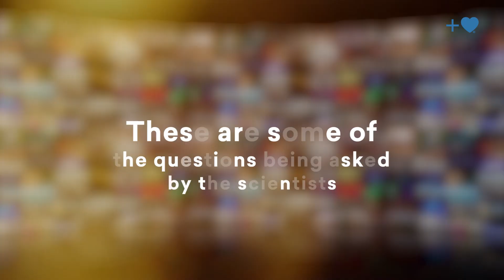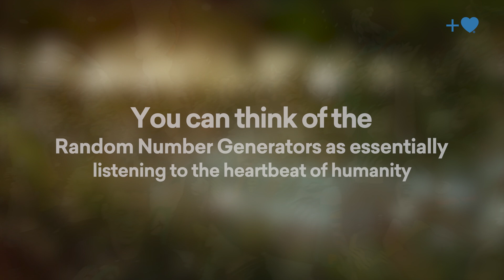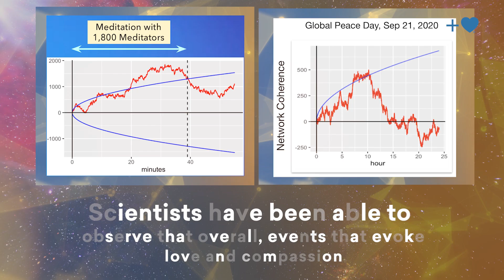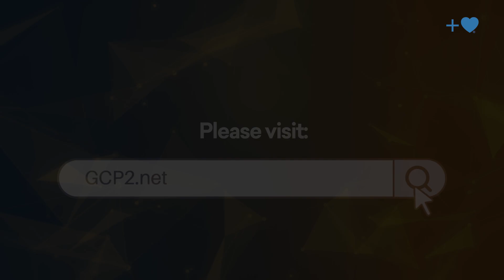A Scientific Venture Into Collective Consciousness: Could It Be The Key To Positive Global Change?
Introducing the Global Consciousness Project 2.0, a groundbreaking research endeavor exploring the intricacies of the global network of human consciousness.

Is there a unified global consciousness shaping human experience? How do significant events impact this collective consciousness? Could our collective intentions shift the global consciousness field enough to create a better world for all humanity?

These are some of the questions that the Global Consciousness Project is working to answer, through the use of specialized technology and rigorous scientific inquiry.

We hope that when more people have a deeper understanding of our inherent interconnection, it will inspire positive action and contribute to the transformation of society towards a more compassionate world.

We invite you to participate in this Citizen Science effort!

Want to learn more and connect with about HeartMath Institute? We welcome you to visit us online!